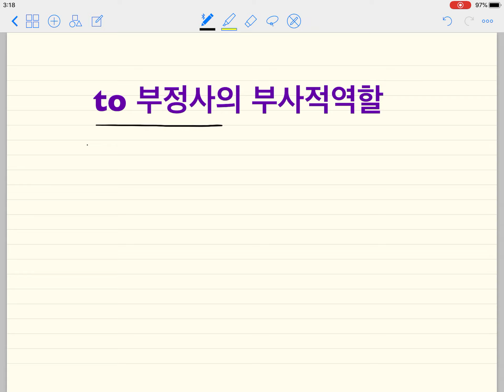소현T 4주차2 화금 6시 1번영상